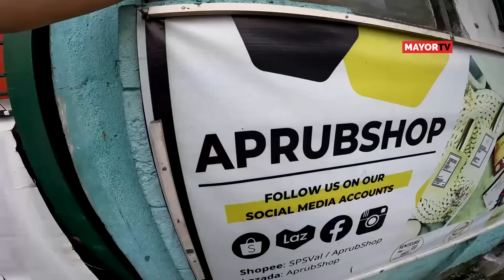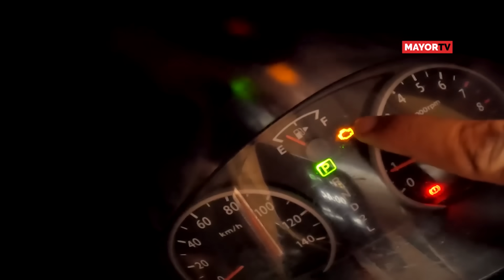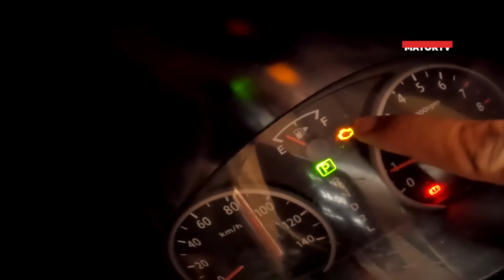BUMILI NG BRAND NEW NA SASAKYAN | MayorTV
PMS lang dapat. Napunta sa Mitsubishi.

Bumili ng brand new na sasakyan.

PUPOLAR SHIRT:
APRUBADO